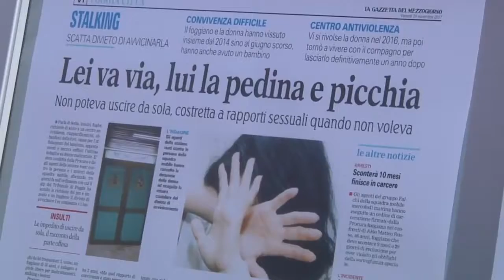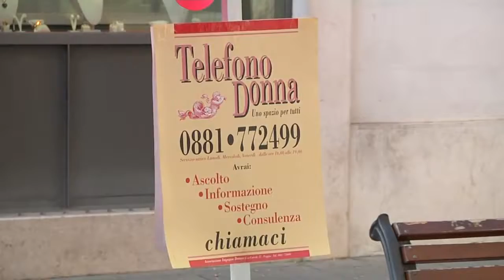Speciale News Web 24 Ore 19.00 14.2.2018